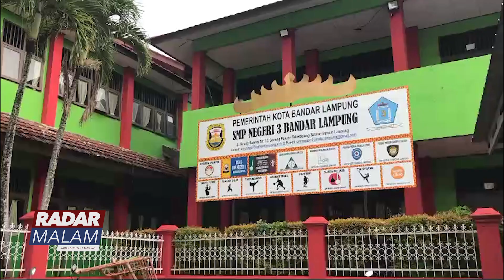Server PPDB Terganggu, Siswa Serbu Sekolah